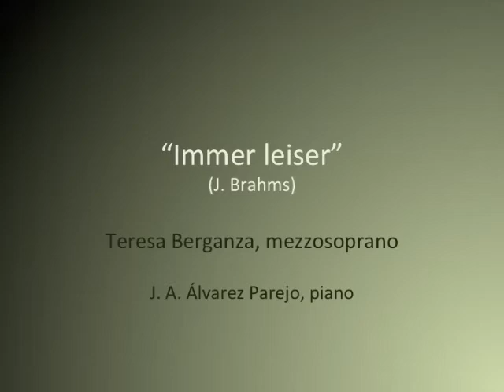Teresa Berganza "Immer leiser", Brahms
"Immer leiser", Brahms

J. A. Álvarez Parejo, piano